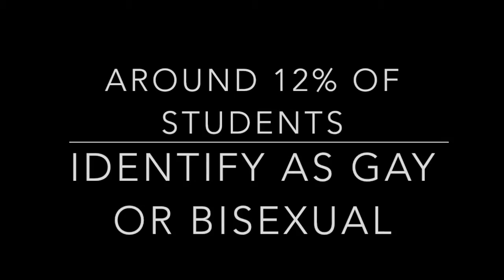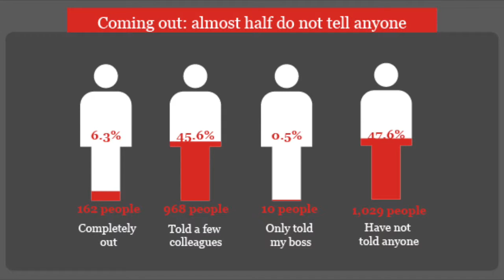LGBT Desktop Documentary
Created for EFRT 459.